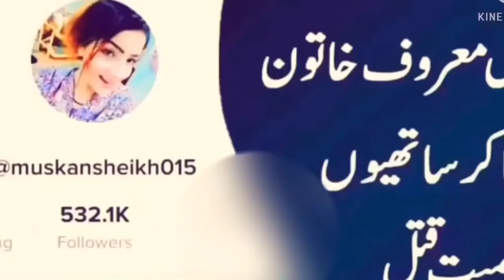Muskan tiktok star death __ Muskan shaikh tiktok video _ Muskan tiktok video _ Muskan shaikh death